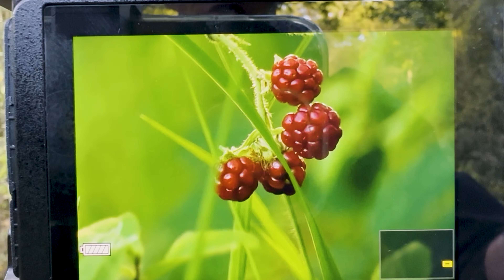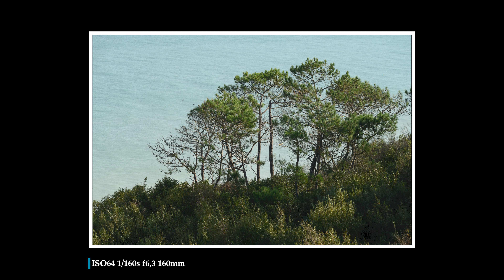Challenge photo de paysage au 100-200mm avec Sébastien Hénault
Dans cette vidéo, avec Sébastien Hénault nous nous lançons le challenge de faire de la photographie de paysage uniquement au 100-200mm.
Deux photographes, un même paysage et une infinité de possibilité.
C’est parti pour ce challange photo.

Bon visionnage

Matériel Photographique:
Z lens
16-30 mm f4
24-70 f2,8
70-200 f2,8